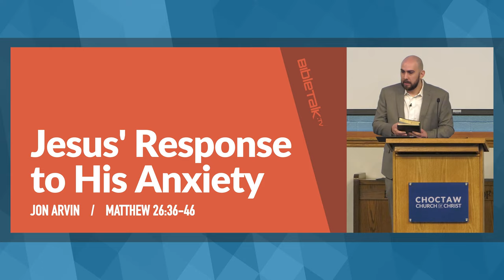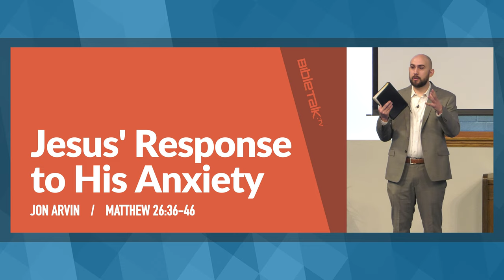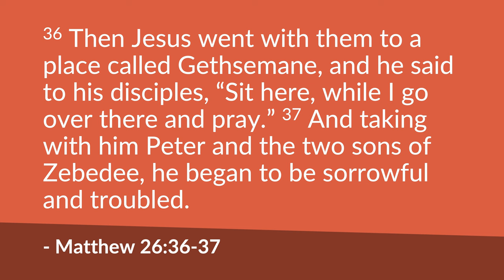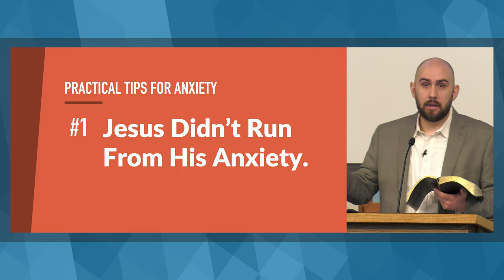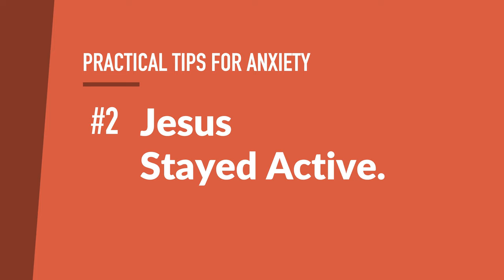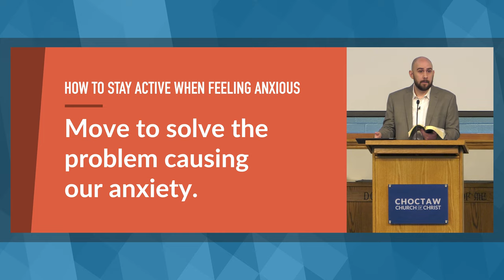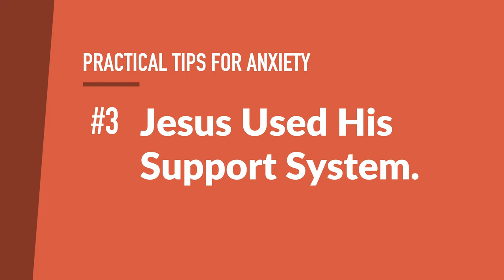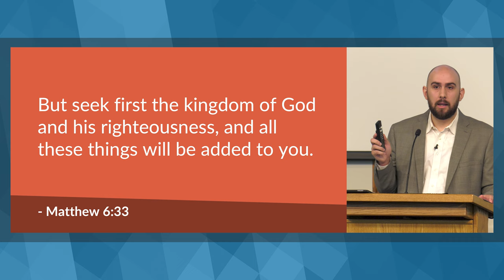Jesus' Response to His Anxiety (Matthew 26:36-46) – Jon Arvin | BibleTalk.tv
Jon looks at how Jesus handled the anxious feelings that came with His impending death. (Matthew 26:36-46)